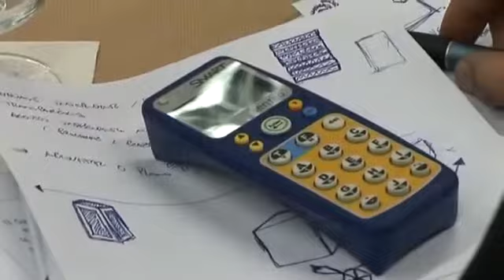Using group surveys in meetings and training sessions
This very short video shows how we use voting tools to capture instant evaluative feedback from the group during the course of a meeting. No matter your group size or group evaluation needs we can find a cost effective solution to meet your budget.